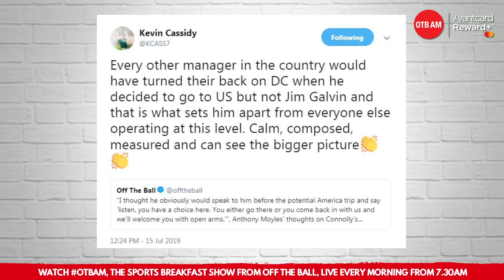Kevin Cassidy: Donegal's Super 8 ambitions | Stopping Diarmuid Connolly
After Donegal got their Super 8s run off to a win against Meath, Kevin Cassidy discussed how he expects Declan Bonner's side to progress from here.

Furthermore, Kevin shared his thoughts on Diarmuid Connolly's return to the Dublin set-up.